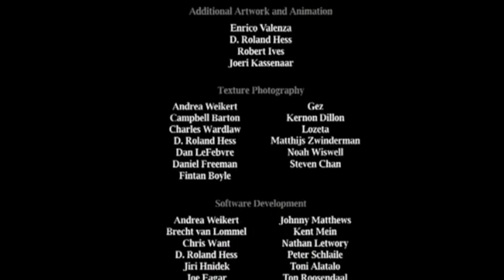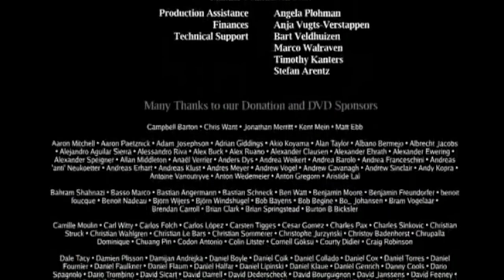Elephants Dream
Elephants Dream, blender, Creative Commons, nebadon2025
Elephants Dream is the story of two strange characters exploring a capricious and seemingly infinite machine. The elder, Proog, acts as a tour-guide and protector, happily showing off the sights and dangers of the machine to his initially curious but increasingly skeptical protege Emo. As their journey unfolds we discover signs that the machine is not all Proog thinks it is, and his guiding takes on a more desperate aspect.
Elephants Dream (code-named Orange) is a Computer-generated imagery short film that was produced almost completely using the free software 3D suite Blender software (except for the modular sound studio Reaktor and the cluster that rendered the final production, which ran Mac OS X). It premiered on 24 March 2006, after about 8 months of work. Beginning in September 2005, it was developed under the name Orange by a team of seven artists and animators from around the world. It was later renamed Machina and then to Elephants Dream after the way in which Netherlands children's stories abruptly end